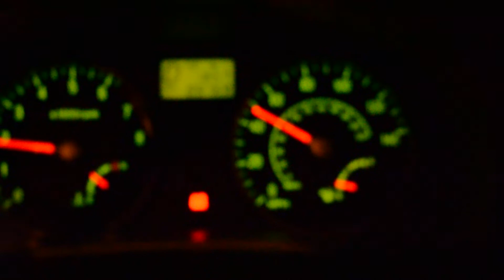CRAZY illegal pass on solid double yellow line at night!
the reason this was so crazy is because there was water on both sides of the road and the only thing separating it is a guardrail. the driver passed the guy behind me and then me, i was going 50mph and the speed limit was 45! illegal pass on solid double yellow line at night